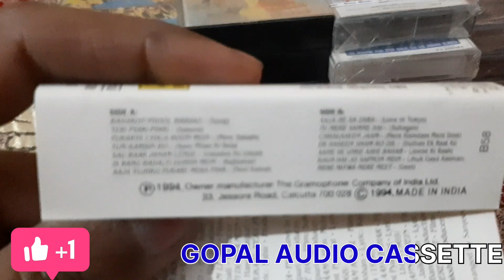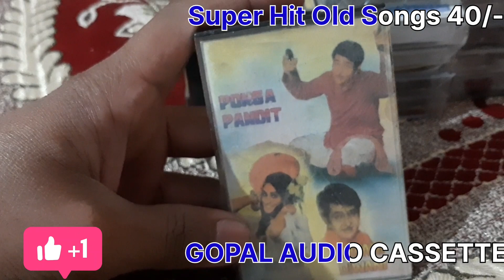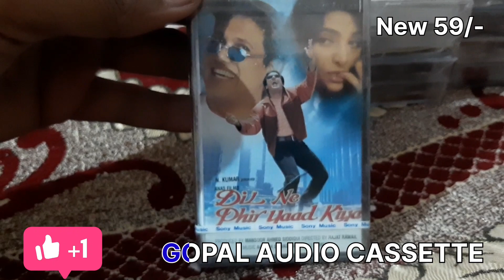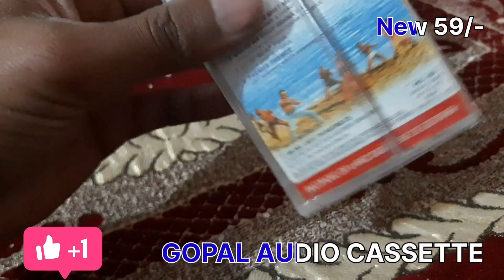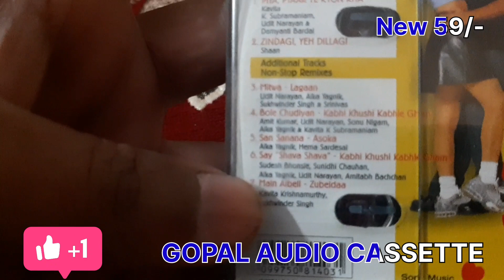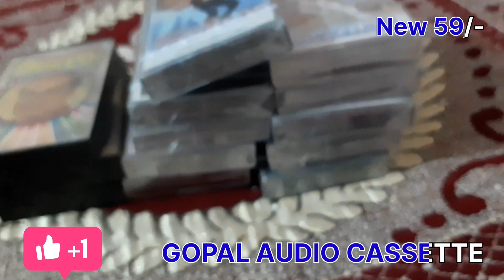AUDIO CASSETTE FOR SALE 40/- ONLY | NEW SEAL PACK AUDIO CASSETTE FOR SALE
AAP HAMARE SE AUDIO CASSETTE

AND AUDIO DECK KHARID SAKTE HAI

SABSE PAHLE VIDEO DEKHNE KE LIYE

  "GOPAL AUDIO CASSETTE"

          🙏🙏👉Sir, if you want to buy a music system, then you will have to order it after watching our upcoming video, later someone else will buy it.